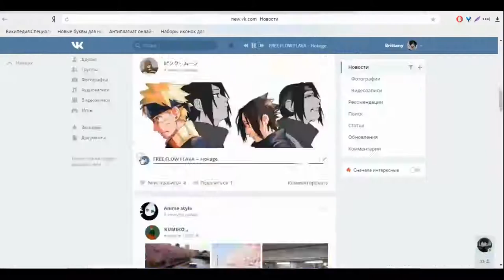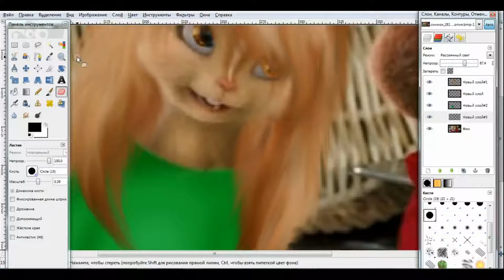Editing Dasha Fox (For Brittany Star)